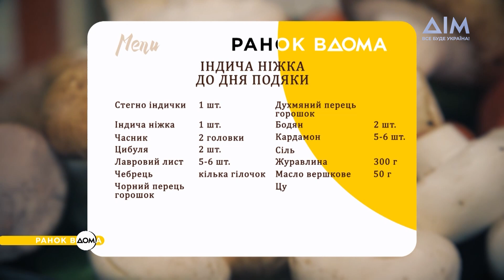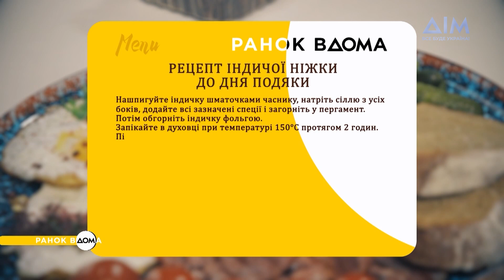Індича ніжка до Дня подяки. Святковий рецепт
В останній четвер листопада у США відзначають День подяки. Тому сьогодні ми приготуємо традиційну для цього свята страву – індичку.
Про те, як зробити її ніжною, соковитою та неймовірно смачною, дивіться у "Ранку Вдома" та повторюйте на своїй кухні.